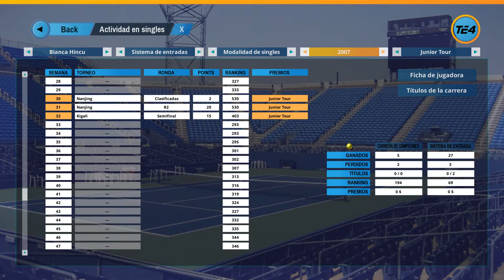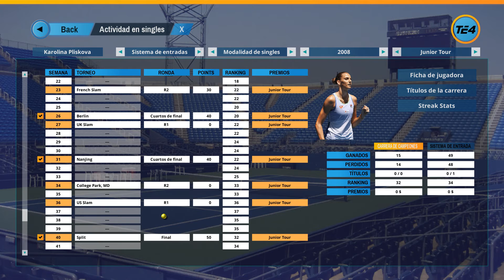Tennis Elbow 4 - Karolina Pliskova #31 - T3 - Nos enfrentamos a una rival invicta en la temporada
Comenzamos carrera de tenis, con Tennis Elbow 4, la nueva entrega de la saga, esperadísima después de Tennis Elbow 2013, dónde pudimos disfrutar del tenis con mucho realismo gracias al juego y a los mods.

Empezamos en el circuito Junior femenino con Karolina Pliskova, intentando progresar y ganar algún torneo, antes de pasar a profesionales y competir con las mejores.